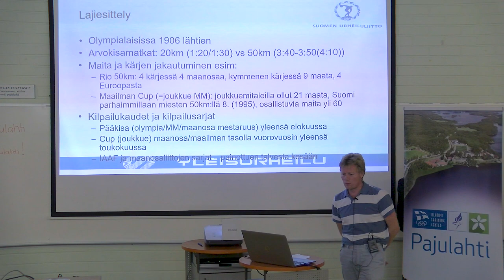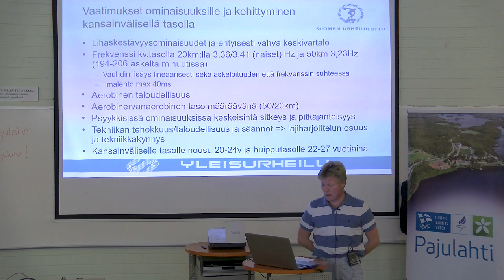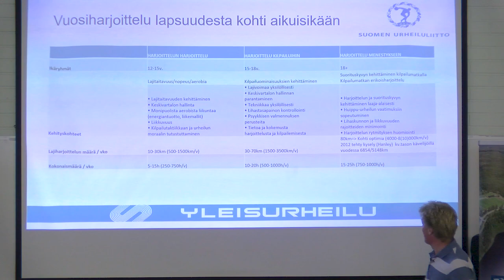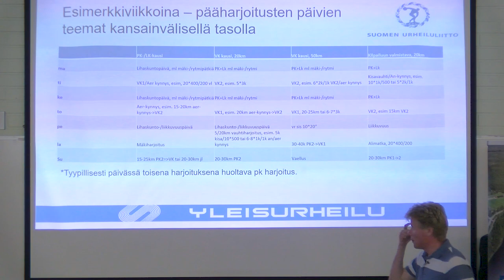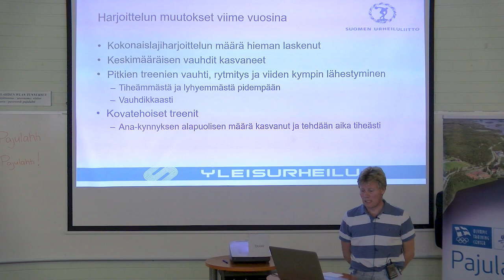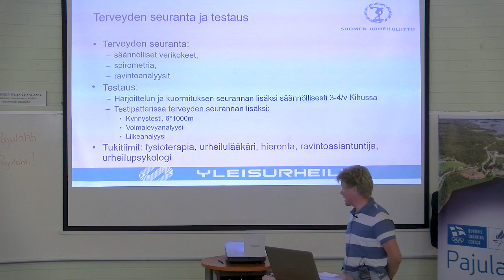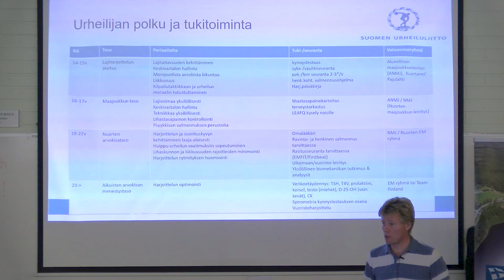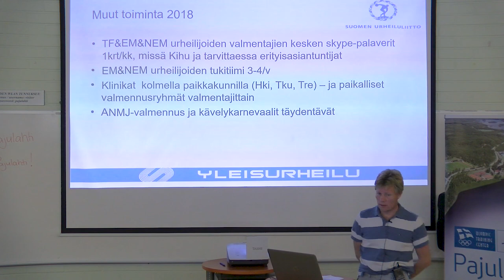Kilpakävely - Jani Lehtinen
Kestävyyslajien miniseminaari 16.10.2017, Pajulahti